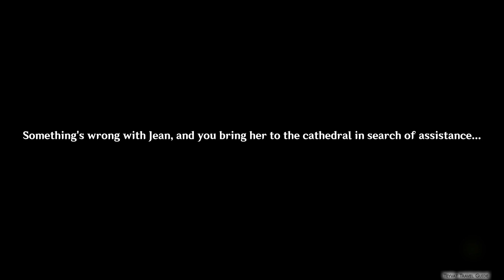Jean - Leo Minor Chapter - Act1: Master's Day Off (JP VO/ENG Sub Cutscenes)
Sara from the Good Hunter restaurant appears to have a request for the Knight of Favonius...

00:00 When the West Wind Arises
09:50 Margaret's Longing
13:55 Charle's Troubles
15:58 Sara's Worries
20:10 Master's Day Off

Jean | 琴   | ジン  | 진
Birthday: March 14th
Constellation: Leo Minor
Vision: Anemo

First released in Genshin Impact on September 20, 2020